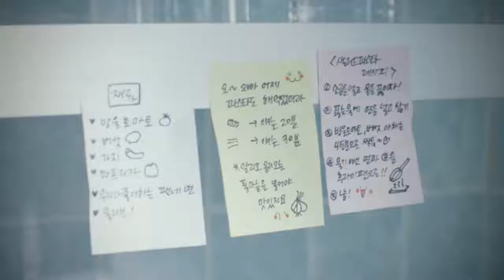[HD][VOSTFR] Shin Hye Sung (Shinwha) - Still There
Nouvelle ballade du membre des Shinwha avec Yoon Shiyoon ~
J'aime bien la chanson qui est très douce :D
Et je trouve que le jeu d'acteur de Shiyoon est très au point o/

NB = je m'excuse de certaines parties de la traduction qui sont...Pourries U.U Mais impossible de trouver une traduction anglaise qui tienne le coup...J'ai fait comme je pouvais T^T